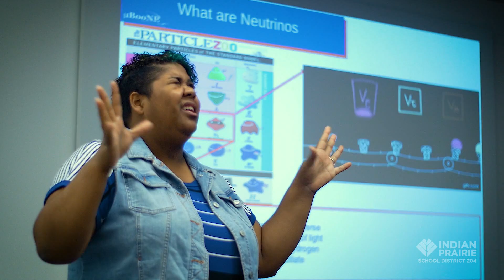Explore 204: Metea Accelerators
Find out how District 204 students are using Fermilab as their classroom.